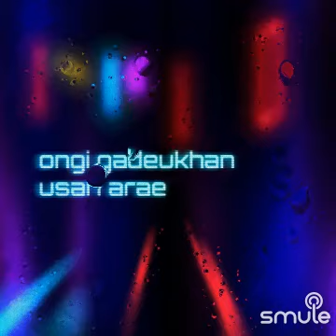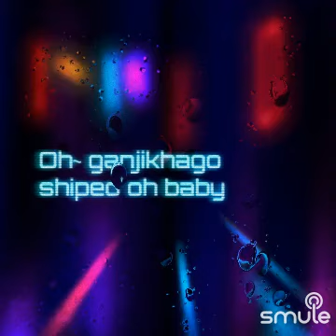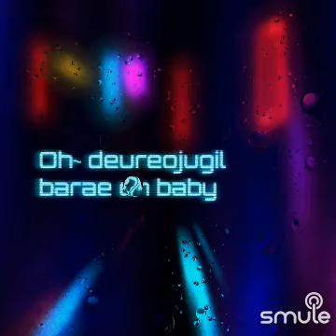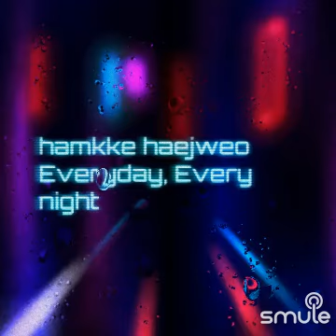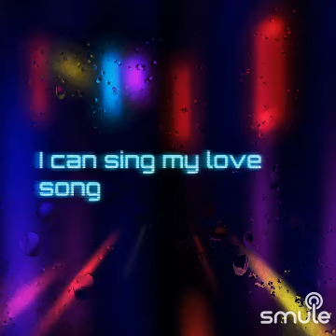LOVELYZ - RAIN 🌧️ (A TRIBUTE TO CARINA) (MINUS ONE) (2018)